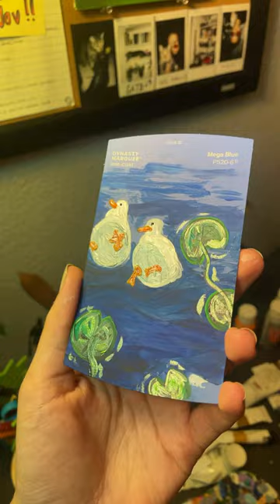painting more paint samples! 🪿artist